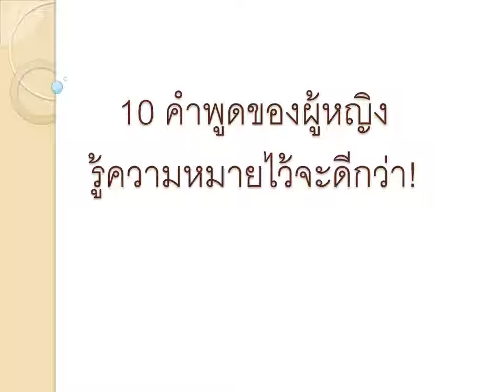10 คำพูดของผู้หญิง